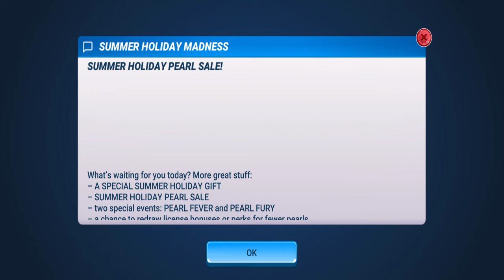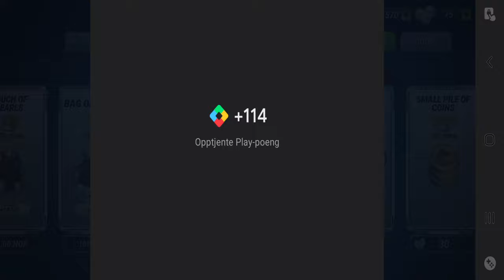How To Waste A Lot Of Money In Fishing Clash... Ep106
Strand199